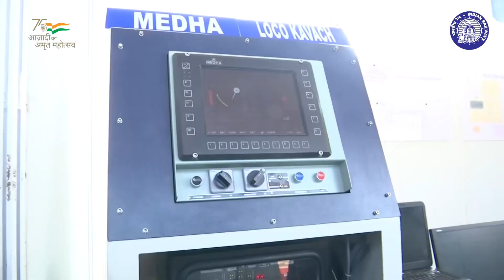स्वचालित ट्रेन सुरक्षा प्रणाली 'कवच' से भारतीय रेल अब शून्य एक्सीडेंट के लक्ष्य को पूरा कर सकेगी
स्वदेशी 'कवच' से और सुरक्षित बनेगा अब आपका सफर।

भारत में निर्मित स्वचालित ट्रेन सुरक्षा प्रणाली 'कवच' से भारतीय रेल अब जहां शून्य एक्सीडेंट के लक्ष्य को पूरा कर सकेगी, वहीं रेल यात्रा भी पूर्णतया सुरक्षित होगी।